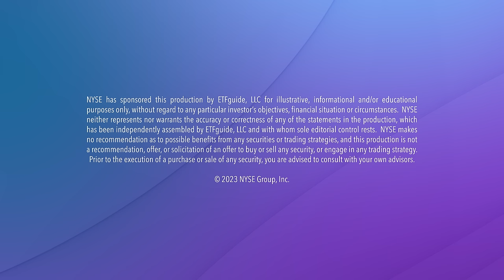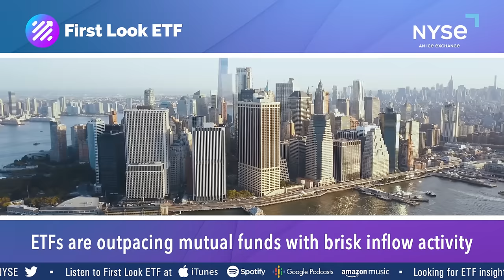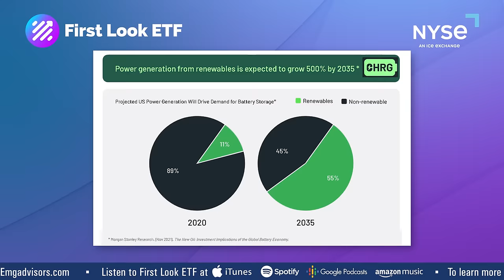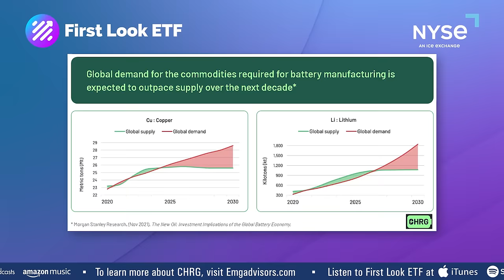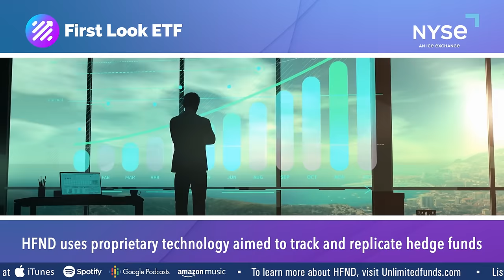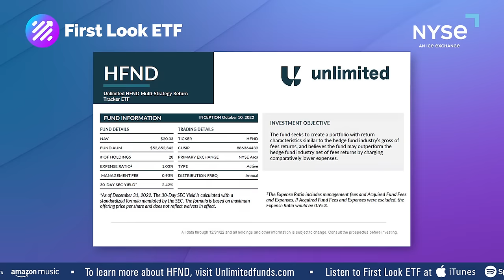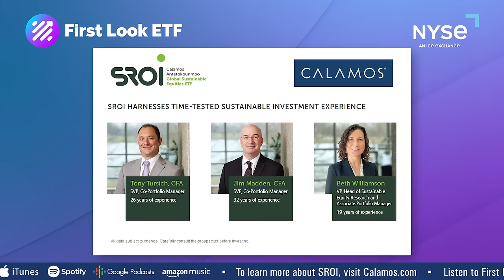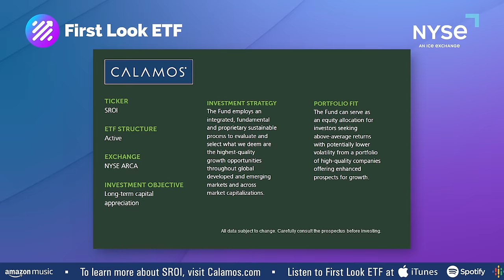First Look ETF: Strategies for the Clean Energy Revolution, Sustainable Investing & Hedge Funds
In this episode of First Look ETF, Stephanie Stanton @etfguide examines new ETFs from Calamos Investments, EMG Advisors and Unlimited Funds.

Recently launched ETFs for our February program are focused on sustainable investing, commodities that target the clean energy revolution and hedge fund replicators powered by AI/machine learning.

The guest lineup for this episode includes:
1. Douglas Yones, ChFC, Head of Exchange Traded Products at NYSE
2. Will McDonough, CEO and Lead Portfolio Manager at EMG Advisors
3. Bob Elliott, Co-Founder & CEO at Unlimted Funds
4. Matt Kaufman, Head of ETFs at Calamos Investments

*LISTEN TO THE FIRST LOOK ETF PODCAST*
1) Spotify

2) Amazon Fire TV